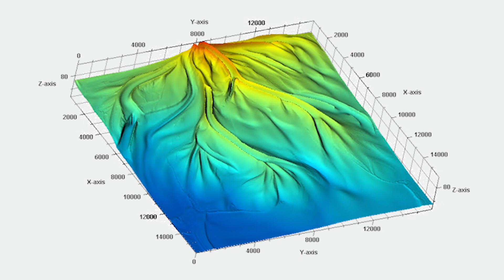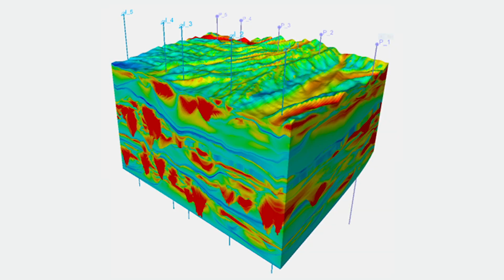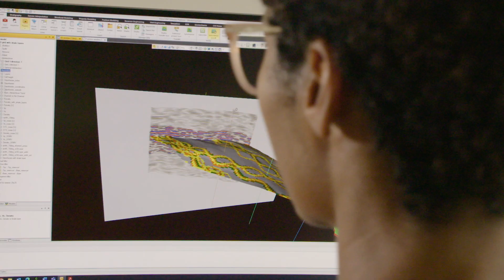chevron day in the life: senior technical geoscientist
Rhonika Kaplan’s love of geology started in her junior year of college, and ultimately led to a shift in her career goals. Being a geologist with a non-traditional background, lends to Rhonika’s ability to innovate when solving problems.